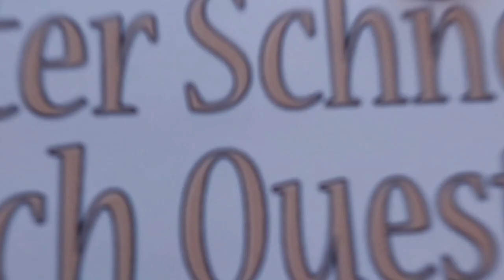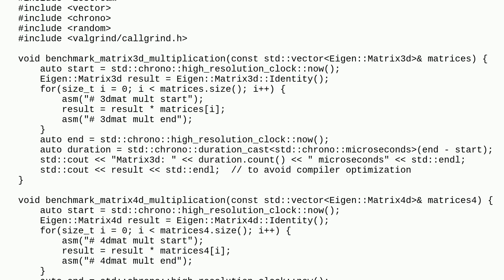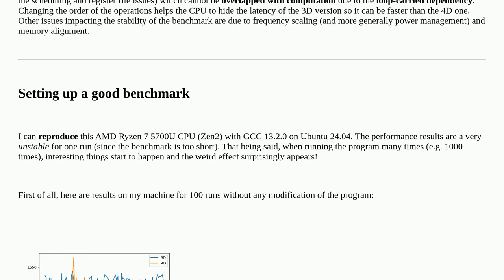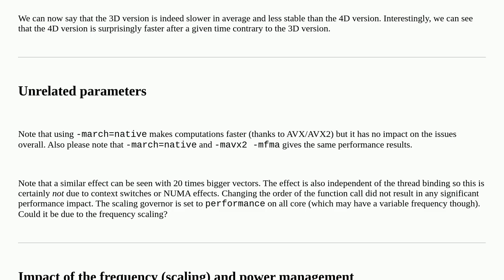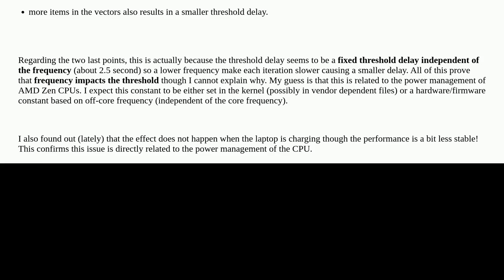Why is 4x4 Matrix Multiplication in Eigen More Than Twice as Fast as 3x3?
A special thanks goes out to the community

  assembly c++ matrix-multiplication eigen simd